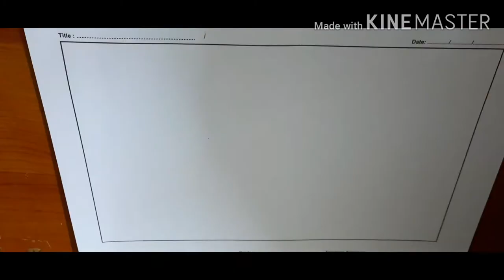How to draw Riverside Scenery l Autumn Scenery I Ep 1 l Art With Afrin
This drawing is very easy and simple.
materials used :
Pencil, Eraser, Sharpener and Scale
Colour pencils - Faber Castell 12 Colour Ecopencils
                            Faber Castell 36 Water Colour Ecopencils
                            Roco 36 Colour pencils.